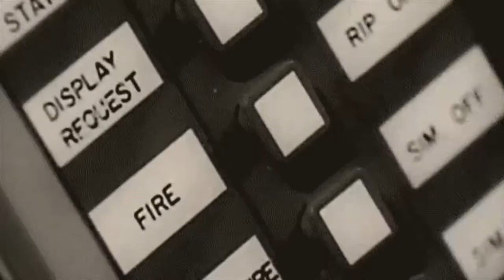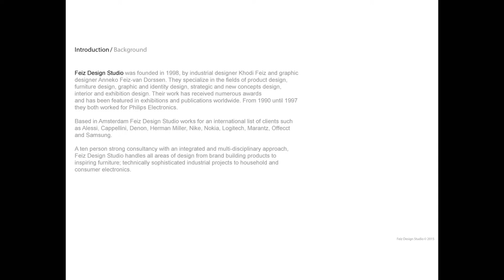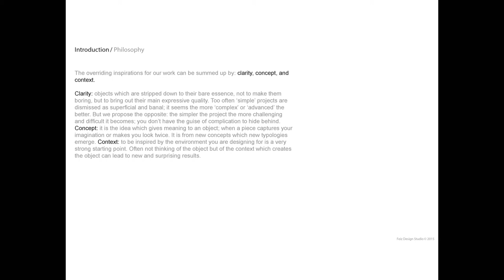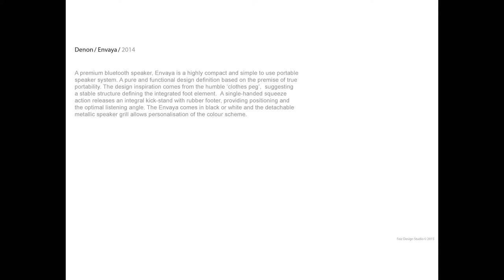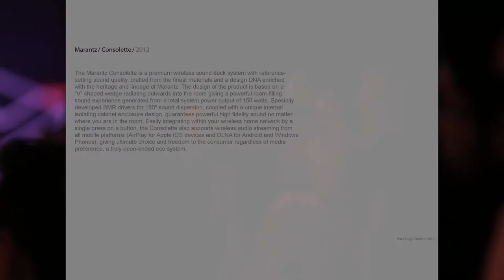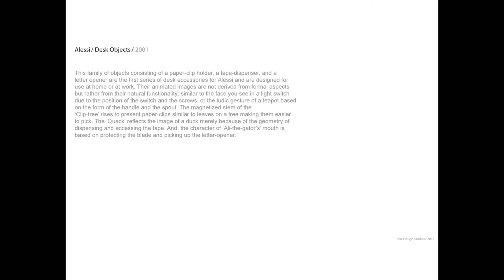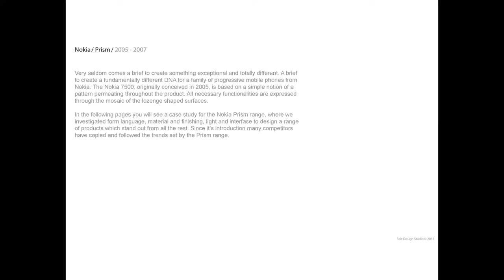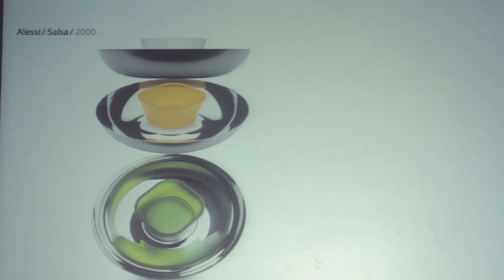Khodi Feiz: clarity, concept, and context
Conferencia grabada en el Festival de Diseño DECODE 2015

FEIZ STUDIO
El estudio de diseño Feiz Design fue fundado en 1998 en Amsterdam, Holanda, por Khodi Feiz y Anneko Feiz-van Dorssen. Este estudio se especializa en diseño industrial, diseño de mobiliario, diseño gráfico, diseño estratégico y de nuevos conceptos. Sus trabajos han recibido numerosos premios y menciones, siendo expuestos en diferentes exhibiciones y publicados a nivel mundial.

ACERCA DE ESTA CONFERENCIA
Clarity Concept Context toma como base la filosofía con la que maneja su estudio. Esta conferencia es una explicación sobre las nociones tales como claridad: la búsqueda esencial en la comunicación; concepto: la búsqueda de la novedad latente o inherente de los objetos; y el contexto: el diseño de una entidad más grande que meramente un producto. Tanto el taller como la conferencia buscarán la manera de explorar y expresar estas cualidades y enseñarnos la manera para encontrarle valor y relevancia a cada diseño.

ACERCA DE KHODI FEIZ
Khodi Feiz es un diseñador industrial iraní que desde 1990 reside en Holanda, donde fundó su estudio de diseño Feiz Design. Su estudio, con sede en Ámsterdam, se dedica al desarrollo de productos y mobiliario, así como diseño gráfico y estratégico. Sus proyectos nacen de tres conceptos básicos: claridad, concepto y contexto, que resultan en un lenguaje claro, permitiendo ser adaptados a diferentes escenarios y un fuerte concepto.